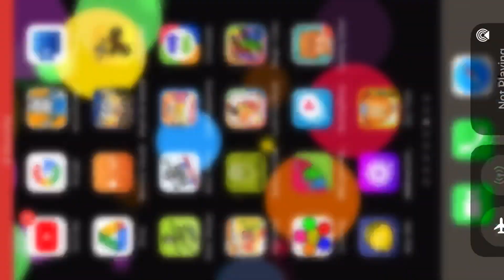Color Crew Babies Simulator Map Game - Suitable for teenagers and grown ups only.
Color crew babies simulator map game is a full game for teens and grownups. Singleplayer, multiplayer and all. Download on the App Store and Google Play